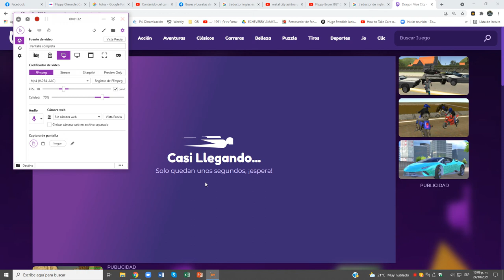Dragon Vice City (Cadillac ElDorado Taxi)